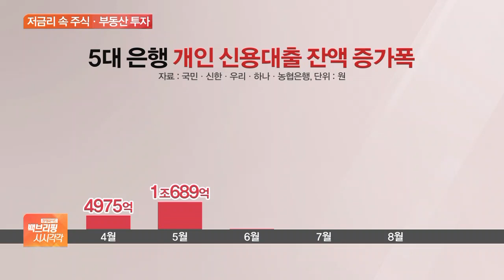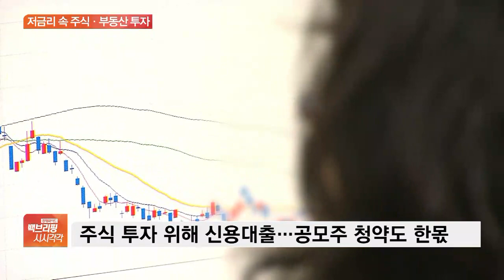8월 개인 신용대출 4조 원 급증…‘사상 최대’ 증가 폭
[앵커]

지난 한 달간 5대 시중은행이 개인에게 내준 신용대출 잔액이 사상 최대를 기록했습니다.

이렇게 풀린 대출자금은 주식시장이나 부동산 시장으로 몰리고 있습니다.

이한승 기자, 지난달 8월 신용대출 잔액이 얼마나 늘어난 건가요?

[기자]

국내 5대 주요 은행의 지난달 말 기준 개인 신용대출 잔액은 124조 2,800억여 원이었습니다.

한 달 전인 7월 말보다 4조 원 넘게 급증한 건데요.

이 같은 개인 신용대출 잔액 증가 폭은 지난 5월 이후 석 달 연속 급증하는 모양새를 보였습니다.

특히 지난달은 은행마다 적게는 6천억 원에서 많게는 1조 원 이상 신용대출이 늘면서 사상 최대 증가 폭을 기록했습니다.